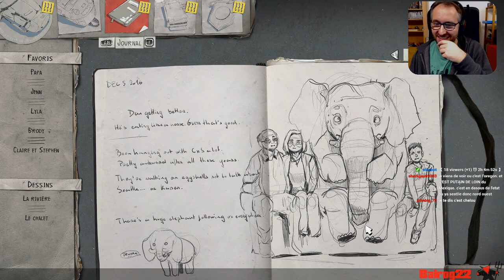Life is Strange 2 Ep2 | 02 | Refuge ou Piège ?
On continue l'aventure de Life is Strange 2, avec cette épisode 2 qui s'annonce prometteur., et n'ayez pas peur Balrog est là avec vous. ^_^

Life is Strange 2 Ep2